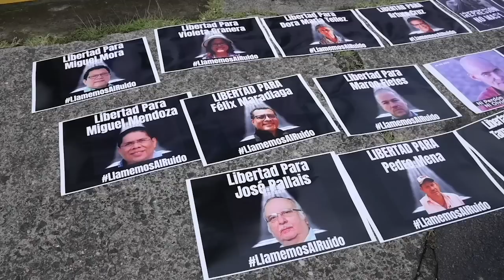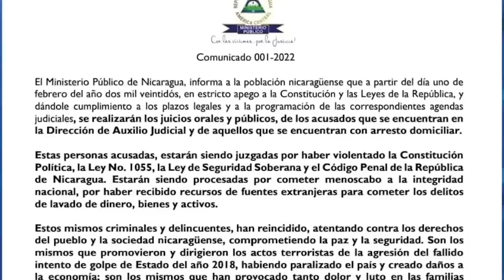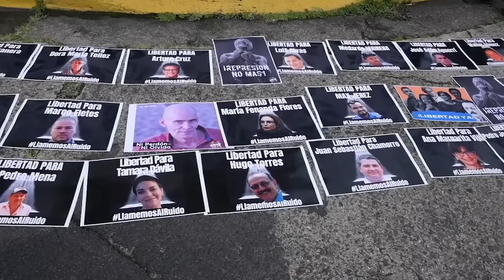Paulo Abrão: "Juicios políticos no tienen sustancia probatoria ni legitimidad de origen"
Los juicios políticos emprendidos por el régimen orteguista de Daniel Ortega en contra de los reos de conciencia encarcelados en el complejo carcelario el Chipote, no tienen “sustancia probatoria” ni tampoco “legitimidad de origen “, explicó el jurista brasileño Paulo Abrão, ex secretario ejecutivo de la Comisión Interamericana de Derechos Humanos (CIDH).
Esta semana ya se dieron las primeras siete condenas en contra de estos reos de conciencia, en irregulares juicios que se están realizando en el Chipote, y no en un juzgado correspondiente.